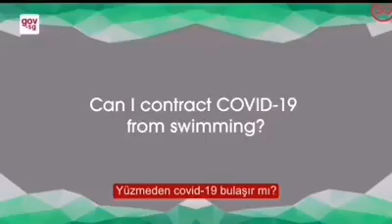Koronavüris Düşmanı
Koronavüris suyu sevmez diyor...